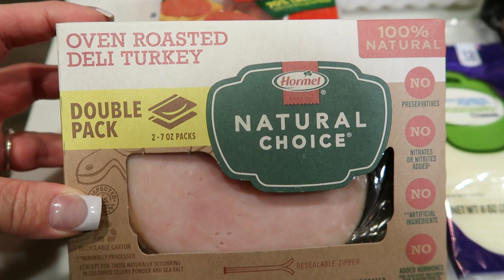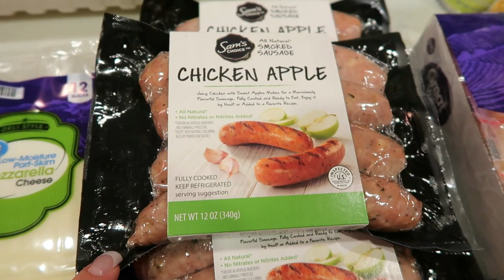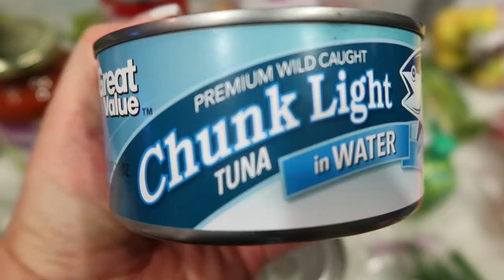WEEKLY WW GROCERY HAUL & MEAL PLAN | WALMART | WEIGHT WATCHERS!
HAPPY SATURDAY!!  I have a small-ish haul for you this week but it's a GREAT haul none the less!  Also, I'm sharing my meal plan and prep for you! Enjoy!! XO

🎉NEW CHANNEL!!! 🎉

Code- jennswwjourney

Code- jennswwjourney

💌HAPPY MAIL!!!💌
Jenn Clayton